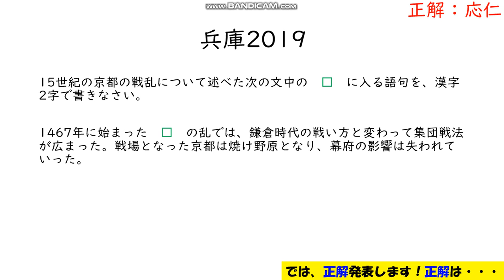【高校入試歴史⑧】過去問を解いてみよう！（兵庫2019）